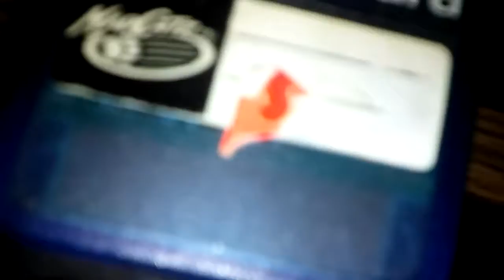Attention PS2 Owners Who Use Racing Wheels